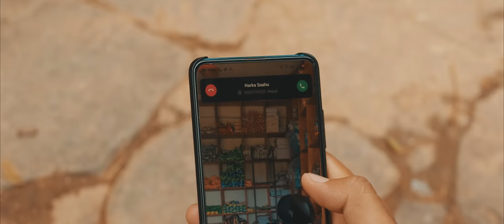Asha Nirasha | ALBATROSS | Official Music Video | RAAT Ko RANI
Lyrics | Music | Arrangement: Albatross
Composition: Albatross
Production: Rohit Shakya

Video By: Brikshya Production
Writer/Director: Gaurav Ayer
Cinematographer/Editor: Prajwol Aryal
Assistant Director/Graphic Designer: Alaan Shrestha
Colorist: Gaurav Ayer
Cast (In Order): Sagar Ayer, Yogendra Biswas, Nabaraj Joshi, Kaaluram Ayer (Baajey), Saugat Ayer, Star Joshi, Keshab Joshi, Vism Ayer, Uttam Shahu, Jamuna Ayer, Hari Bahadur Joshi, Radha Ayer, Sagar Joshi.
Special Appearance: Prajwol Aryal

Special Thanks to every beautiful individual appearing in this video.

Audio Produced and Engineered: Rohit Shakya

Audio Recorded at: FUZZ Studios |

Assistant Recording Engineer:
Suramya Sthapit (APPLE)

आशा निराशा

के खोज्यौ तिमीले यहाँ, के आशा राखेछौ फेरी
यी दु:ख सुख सबै हुन, संसारका रिती
समयले सम्झाउला तिमीलाई केही ईतिहासका कुरा
तर तिमी सम्झिनु र बुझ्नु

यी आशा, निराशा, सबैका समस्य, हुदैन सजीलै केही
तिमी बुझ, सोच, अंगाल, नियाल, उतरदायी धेरै
के होला, नहोला, त्यही बहानामा नअल्झी राख तिमी
यी आशा, निराशा, सबैका रहस्य, खुल्दैन कहीले पनि

हेर्दै छन् हरेक पाइला, नीयाली अनुभवी आँखा
पाएछौ केनै फेरी, नया नौलो सोच राखि
खोताल्लान समयले फेरी, ती अतीतका कुरा

बुझ, सोच, अंगाल, नियाल, उतरदायी धेरै